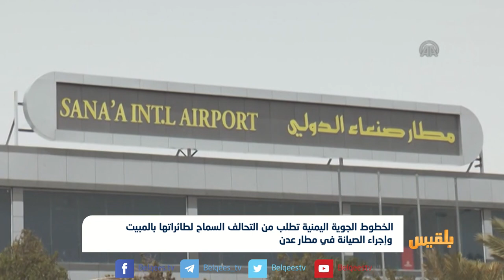الخطوط الجوية اليمنية تطلب من التحالف السماح لطائراتها بالمبيت في مطار عدن | تقرير:عبدالرقيب الأبارة